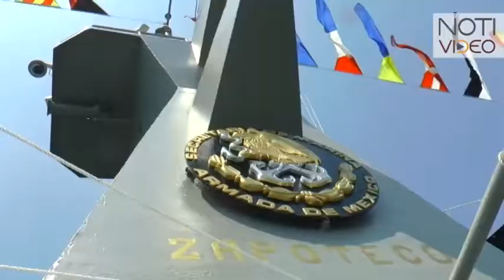Marina Nacional es centenaria